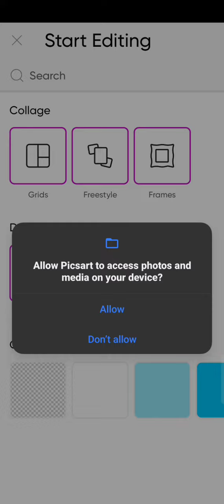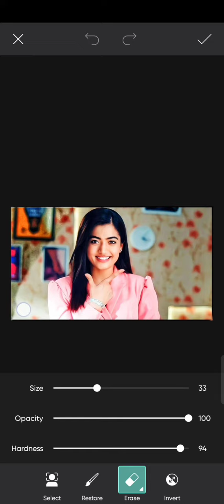How to make PicsArt eraser photo editing _ PicsArt me eraser wala photo kaisen banaye